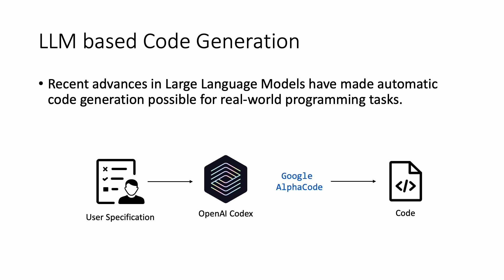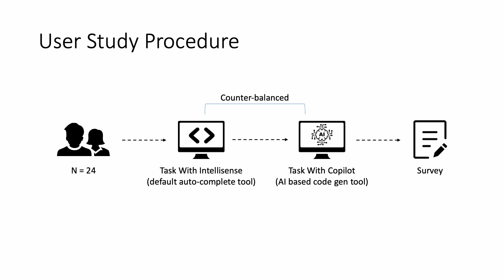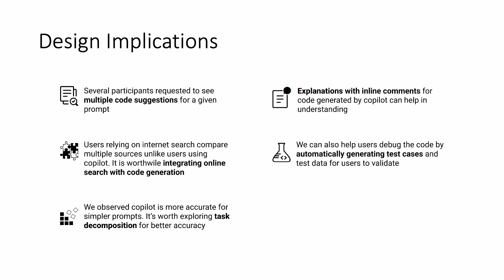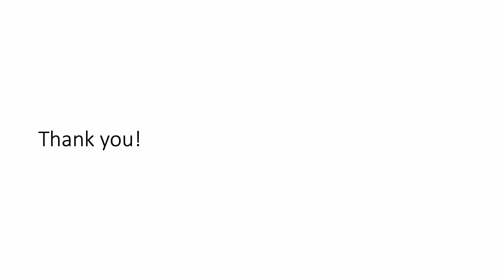Expectation vs. Experience: Evaluating the Usability of Code Generation Tools Powered by Large ...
Expectation vs. Experience: Evaluating the Usability of Code Generation Tools Powered by Large Language Models
Priyan Vaithilingam, Tianyi Zhang, Elena L. Glassman

Abstract
Recent advances in Large Language Models (LLM) have made automatic code generation possible for real-world programming tasks in general-purpose programming languages such as Python. However, there are few human studies on the usability of these tools and how they fit the programming workflow. In this work, we conducted a within-subjects user study with 24 participants to understand how programmers use and perceive Copilot - a LLM-based code generation tool. We found that, while Copilot did not necessarily improve the task completion time or success rate, most participants preferred using Copilot in daily programming tasks, since Copilot often provided a useful starting point and saved the effort of searching online. However, participants did face difficulties in understanding, editing, and debugging code snippets generated by Copilot, which significantly hindered their task-solving effectiveness. Finally, we highlighted several promising directions for improving the design of Copilot based on our observations and participants' feedback.